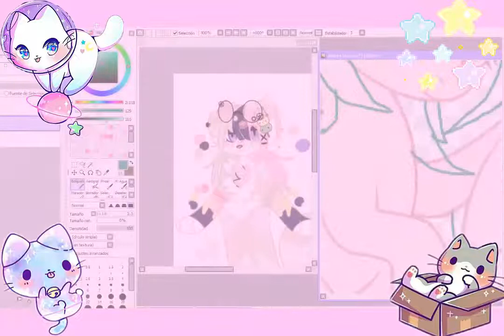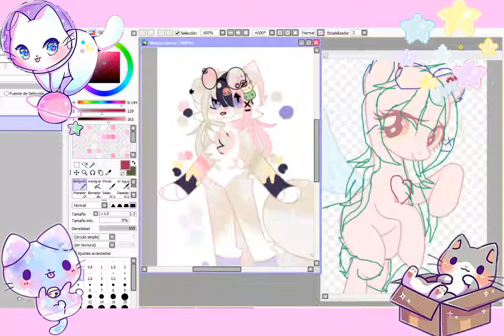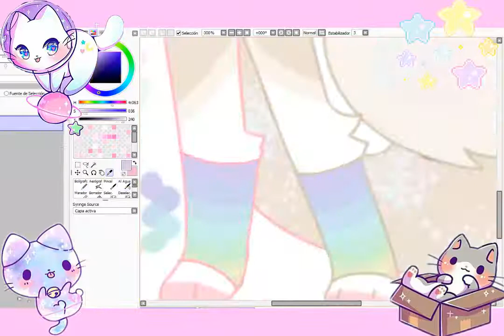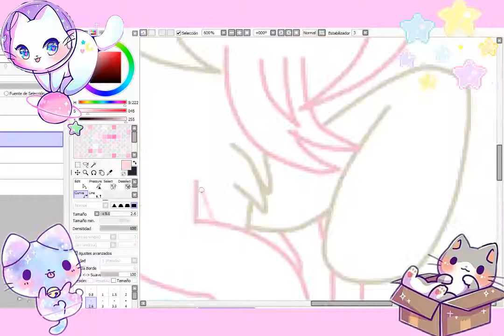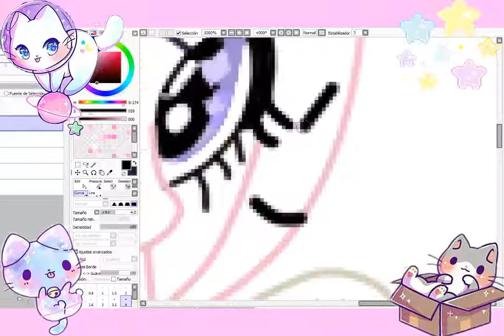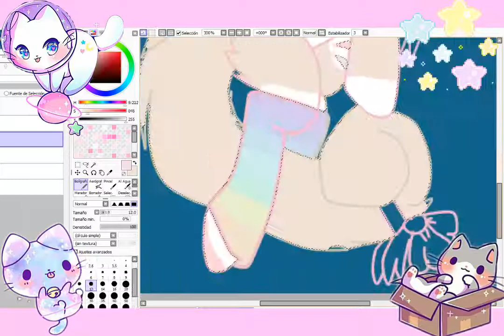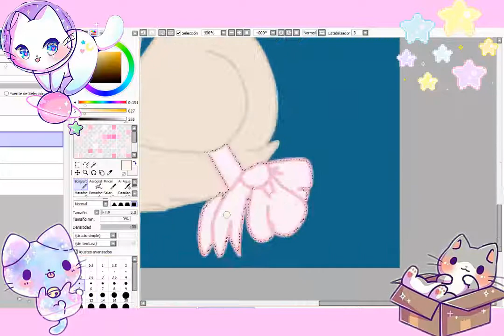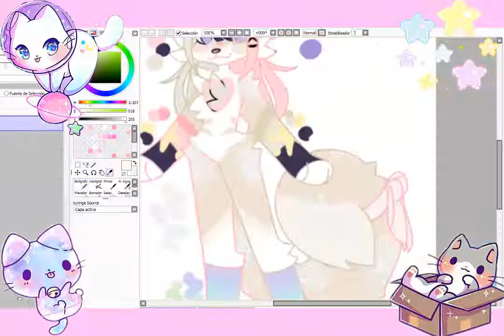🌈MLP speedpaint base 🌈 ✨🐈kathryn🐈✨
🌸esta oc no me pertenece  , le pertenece a una amiga ♡
sigan la en twitter (*'w'*)

base by klewgcg

musica